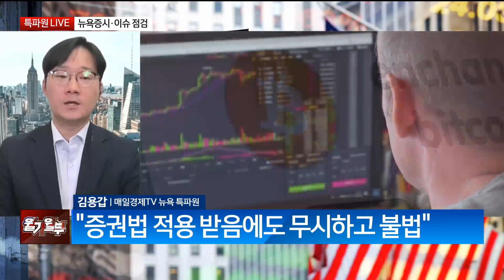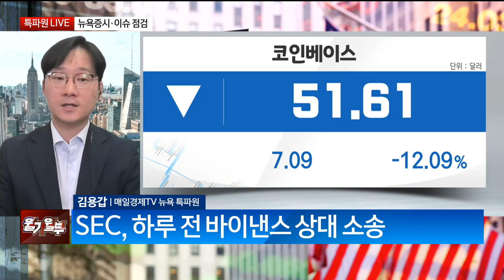가상화폐에 칼 빼든 美 SEC, 거래소들 "나 떨고있니?"(출연: 김용갑 매일경제TV 뉴욕 특파원) 특파원 라이브/ 매일경제TV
가상화폐에 칼 빼든 美 SEC, 거래소들 "나 떨고있니?"
(출연: 김용갑 매일경제TV 뉴욕 특파원)
특파원 라이브/ 매일경제TV